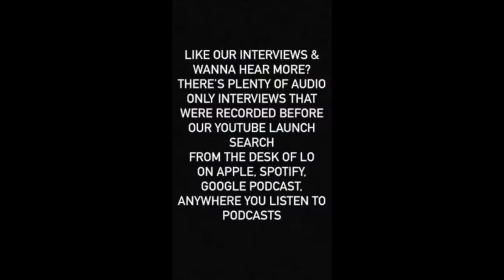Fatt Father Interview. Talks Soccer Dad Album, Fat Killahz Formation & Growth.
This is FATT FATHERS THIRD APPEARANCE and well deserved cause this man only gets better with time,
Lo & Fatts start off by talking about how his Podcast with Mia Korona & Jackie B their friendship history & his other podcast Shit Can Happen With Kunvia of D12, Performing a Father MC song for his first time in front of a crowd & how the creator made it all connect with him. How Soccer Dad relates to fatherhood to all the fathers. How Fathehood influences him, Formation of the legendary group FAT KIILLAHZ, His appearance on CaliTroit, chemists with Trick Trick, what the tracks on Soccer Dad mean while dropping GEMS, beat selection, crafting Soccer Dad with FoulMouth & much more and PLENTY OF GEMS FATTTS DROPPED in his third interview on the platform.
Instagrams:
Guest @fattfather
Host: @kxnglo @fromthedeskoflo
Audio site for audio only interviews
Anchor.fm/fromthedeskoflo
Or available on all major podcast platforms under FROM THE DESK OF LO